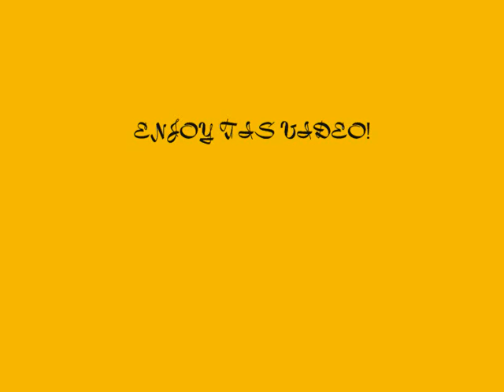PLAYING WITH FIRE 18thJUNE,2010